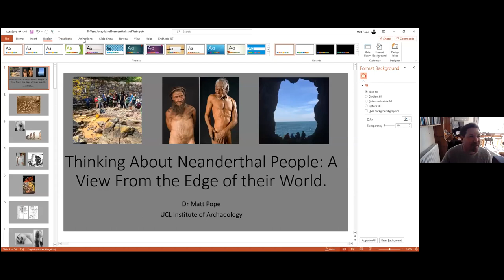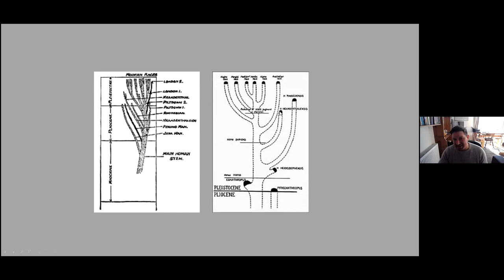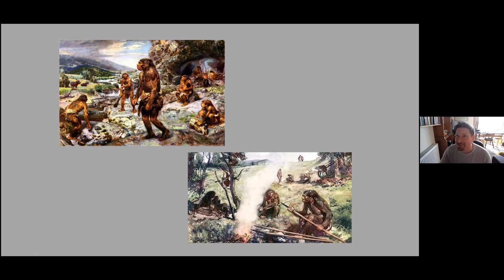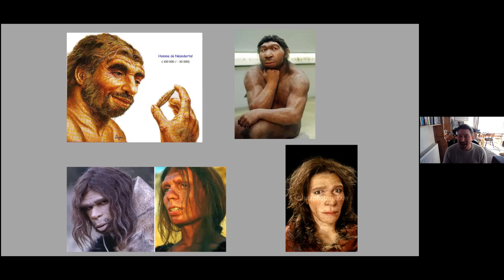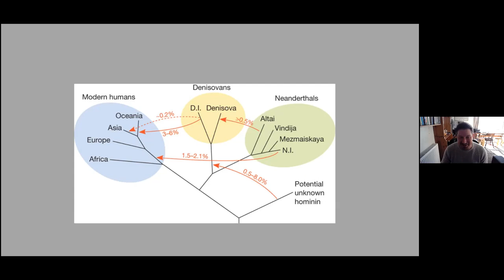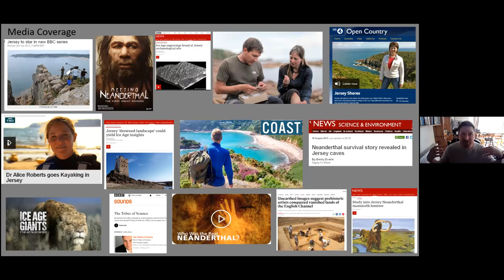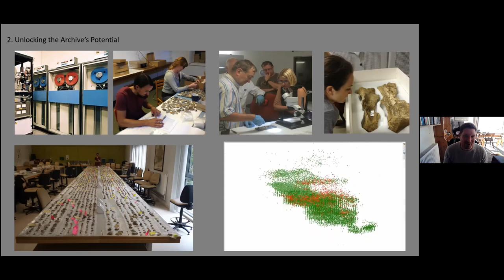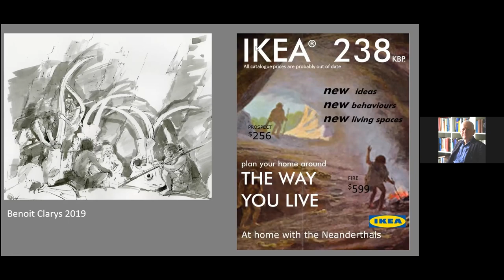Thinking About Neanderthal People, by Matt Pope.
Tuesday May 4, 2021. Neanderthal people adapted to a wide range of different environments during the 400,000 years of their evolutionary trajectory. While their origins and apparent disappearance come into to clearer focus with every passing year we are still left with the paradox of how to approach them in terms of difference and similarity to ‘us’, without really understanding what we mean by ‘us’. In the talk, I’ll explore some of the archaeological evidence from northern Europe and, in particular, from the site of La Cotte de St Brelade. From the edge of their range we get a perspective both on the capabilities and adaptive behaviours of Neanderthal people, but also on what we should expect from their archaeological record.